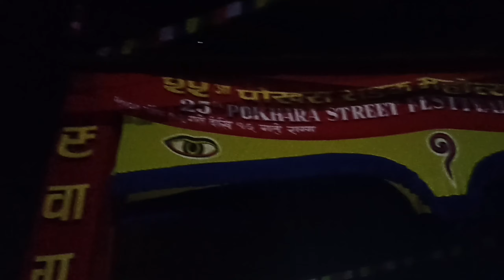New Year celebration || Lakeside Pokhara